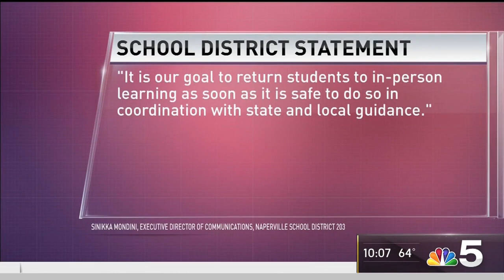Students, Parents Hold Rally Calling for Classes, Sports to Resume | NBC Chicago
NBC 5’s Trina Orlando has the details as another community holds a rally calling for schools to resume in-person learning and high school sports.